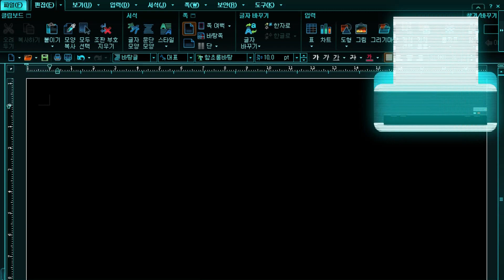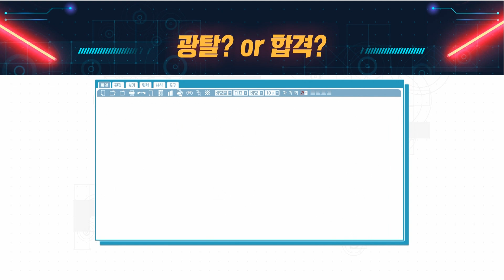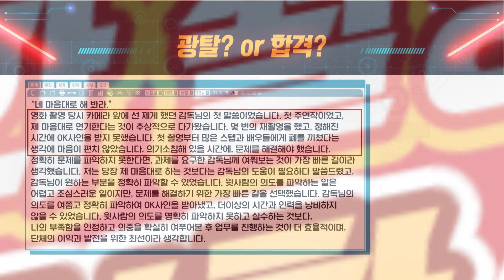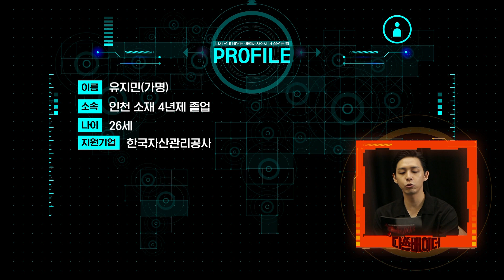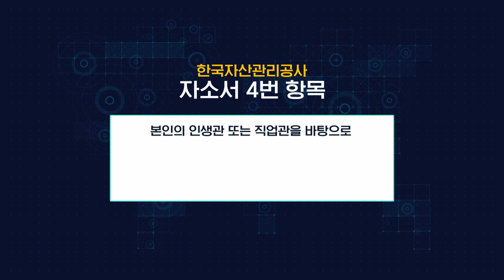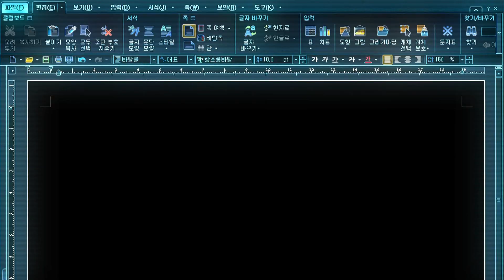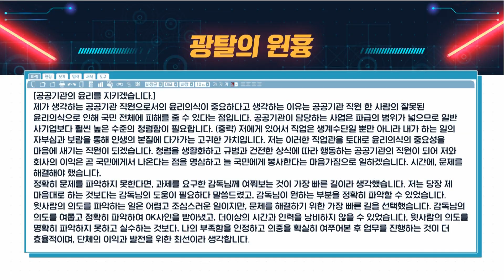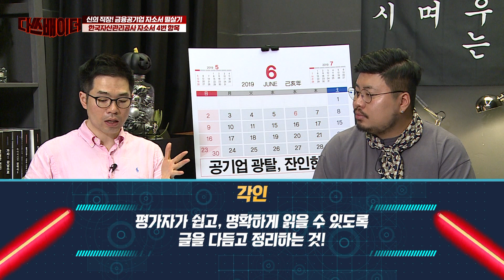[다쓰배이더 190619] 잔인한 6월, 공기업 광탈 특집 - 한국자산관리공사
[다쓰배이더 190619]
․ 주제 : 잔인한 6월, 공기업 광탈 특집 - 한국자산관리공사
․ 출연자 : 신민철, 강백수, 강민혁 취업컨설턴트